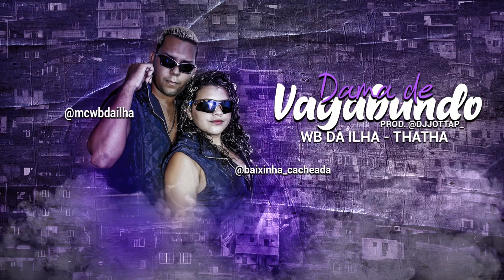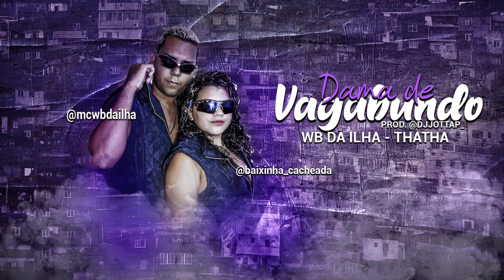Mc Wb da Ilha e Thata - Dama de Vagabundo ( Brega Funk ) Dj Jottap